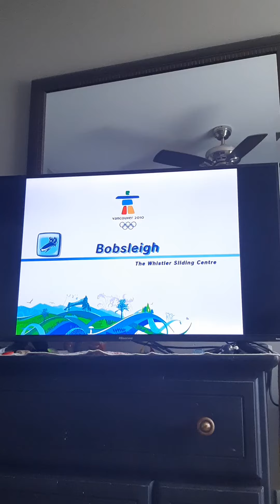Mario & Sonic at the Olympic Winter Games- Bobsleigh (1:01:494)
My record run of Bobsleigh